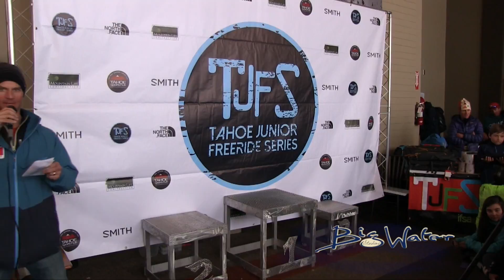2017 TJFS#3 Squaw Valley Awards F12 14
Awards for Female Ski 12-14 at Stop #3 of the 2017 TJFS Series. Hosted by Squaw Valley Feb 24-26.
These young Rock Garden rippers laid it all out and harvested some mighty powerful lines. Kudos to Squaw Mountain ops and patrol for making it happen. Shout out to Jason Dobbs Event TD and Cathy Howard and her V-crew for a great event.